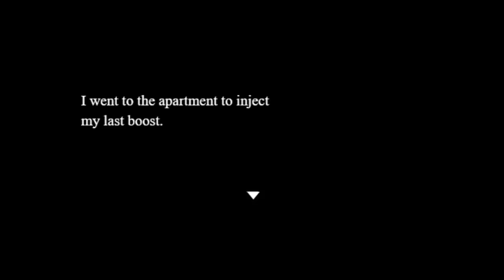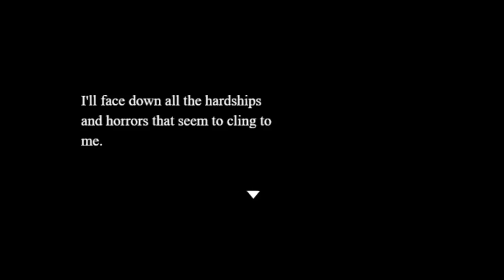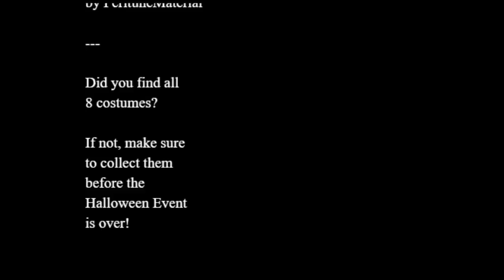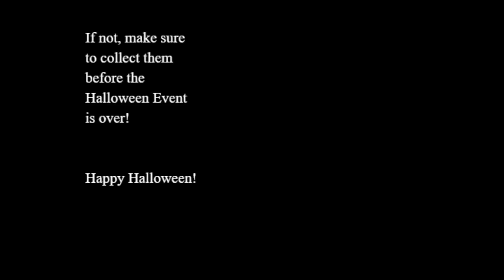Red Haze #4 𝐇𝐚𝐥𝐥𝐨𝐰𝐞𝐞𝐧 𝐄𝐧𝐝 - Wszyscy chcą mnie dorwać ;_; | RPGVeir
Witajcie w kolejnym odcinku symulatora uciekania przed życiem! c:
Uprzedzam że będę krzyczał, rozpaczał i przeklinał.

Red Haze jest rpg horrorem stworzonym przez Yai Gameworks. Gra na tle innych tego typu wyróżnia się voice actingiem i ciocią Gienią.

║ ▼ Credits: ▼
║ Subtitles by Morcianohara
    ★ Moje Wsparcie ★

Hatoris
Rain
Ildefonsskrzypifurtka
Kameleon
Żabeł
[CENZURA]
MamAnaś
Ran uwu
Arisa
Nessa